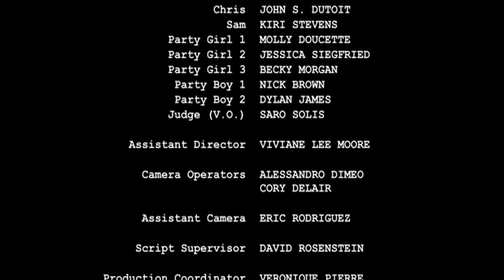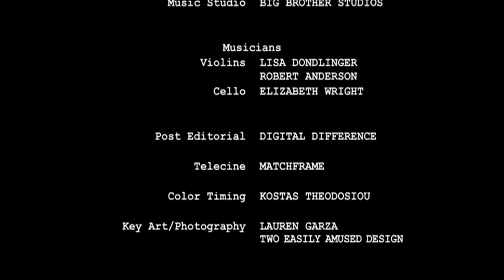KARA'S FILE (short film, 2007)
With John Patrick Amedori. Written and Directed by Anne-Sophie Dutoit, 2007. The dramatic story of a teen girl who falls in love for the first time and lives in a prison without walls. This story is the inspiration for Anne-Sophie's first feature film, Faded Memories.